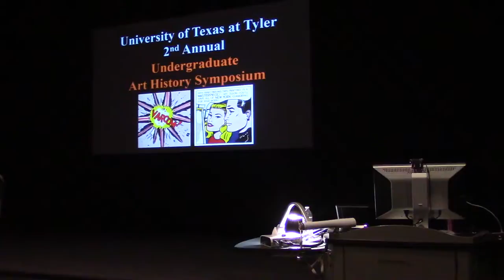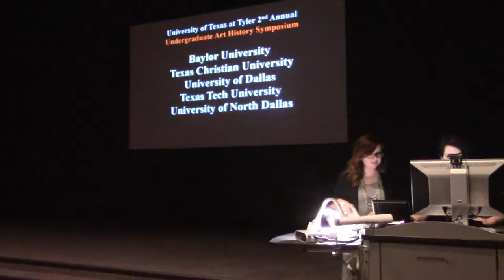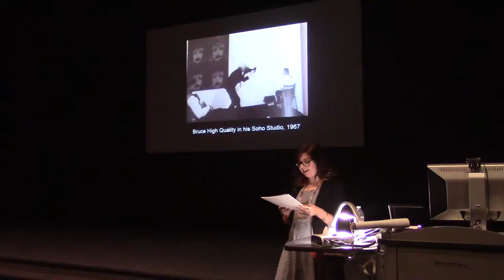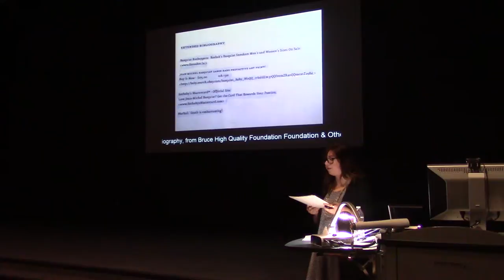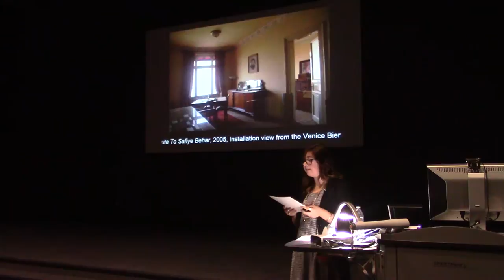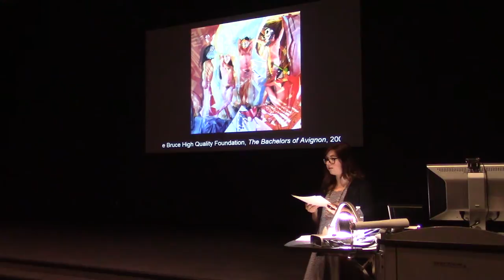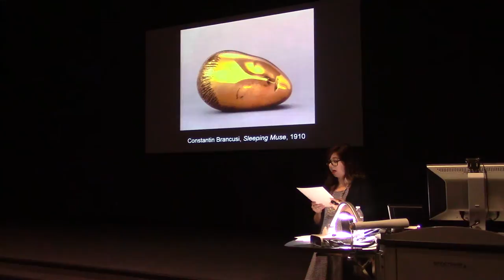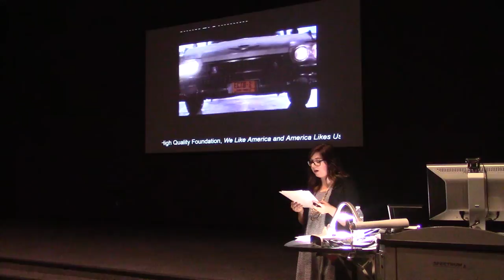The Second Annual UT Tyler Undergraduate Art History Symposium Part 1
Featuring:
"The Bruce High Quality Foundation", Part 1
by Hannah Ziesmann of Texas Christian University